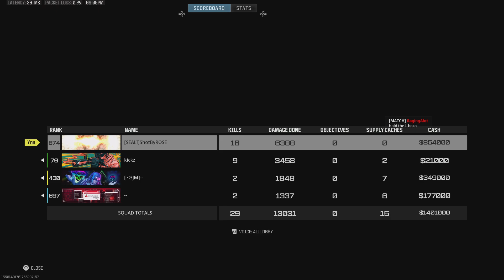Call of Duty_20240812210527